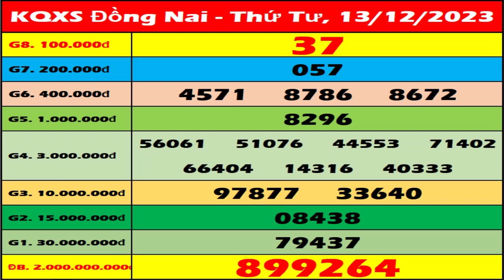Xổ số Đồng Nai ngày 13 tháng 12 - XSDN - KQXSDN 13/12 - SXDN | Xổ số kiến thiết Đồng Nai hôm nay